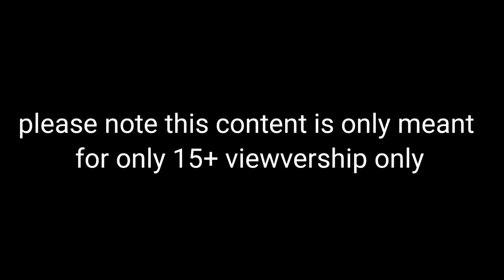Kauwa Chidiya Cartoon | Police Wala Kauwa | Bird Stories | Tuni Chidiya Wala Cartoon